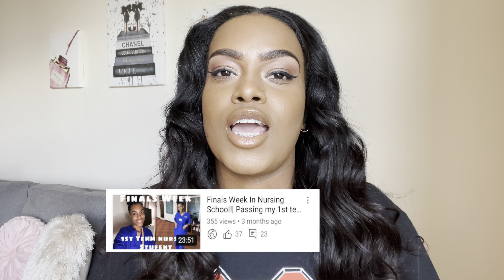How To Study Efficiently in Nursing School 2021| term 2, 10 steps, ABSN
About me: Hey, my name is Jordan! I’m a nursing student in my second term. I attend an accelerated bachelor nursing program that’s only 20 months long! I’m from Stl MO.

I am also a certified lash technician!
Follow my business page on IG: @cutting_edgelashes